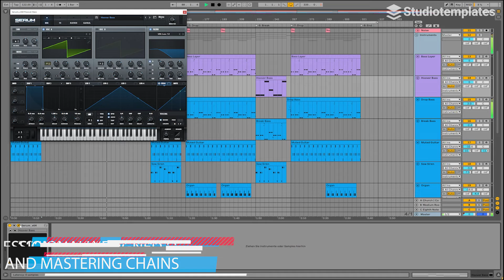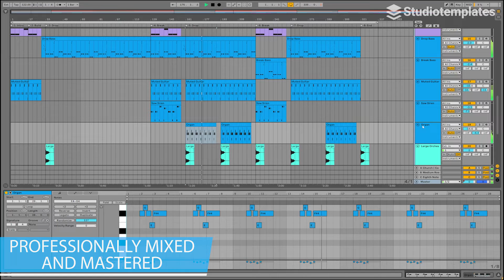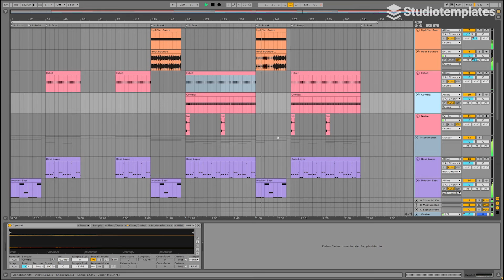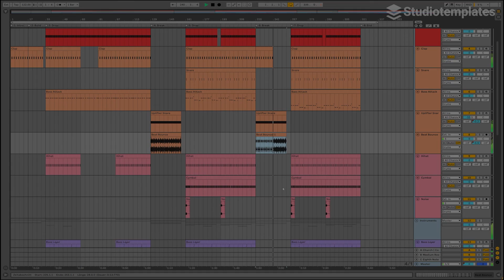Move Your Belly (Ableton Live Dance-Template) by Studiotemplates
Description:
Get the latest insights of the Dance style with this Ableton Live template and increase your production skills! "Move Your Belly" comes with massive orchestra hits, a groovy bass and driving drums. In the style of Imambek, Lucky Luke and Gaullin, this Ableton Live template will give you the inspiration for your next Dance track.